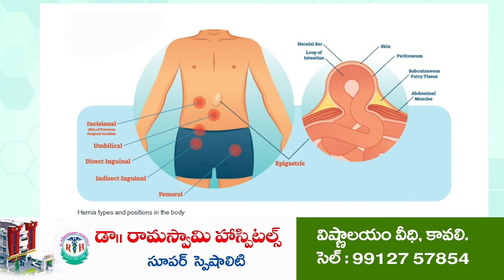దసరా ఉత్సవాలకు సర్వం సిద్ధం...!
కావలిలో దేవి శరన్నవరాత్రి వేడుకలు ప్రారంభం...
శోభాయమానంగా ఆలయాలు
గణపతి పూజ, విశేష పూజలు హాజరైన భక్తులు